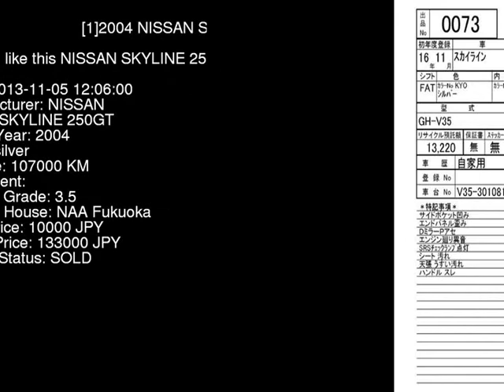2004 NISSAN SKYLINE 250GT V35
the Authority on JDMs since 2007!  . Details on this car from auction in Japan